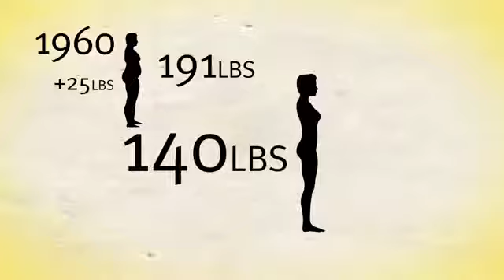Evolv Shake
Evolv SHAKE provides a flavorful and nutritious blend of many of the nutrients your body needs for optimal health, without all those fattening calories. Singly-packaged for convenience, SHAKE is easy to take to work, the gym, on the road, anywhere you nee